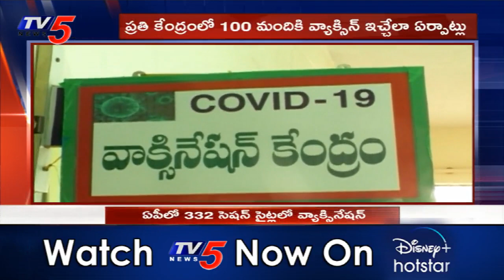ఏపీలో 322 సెషన్ సైట్లలో వ్యాక్సినేషన్ | Corona Vaccination in AP | YSRCP | TV5 News